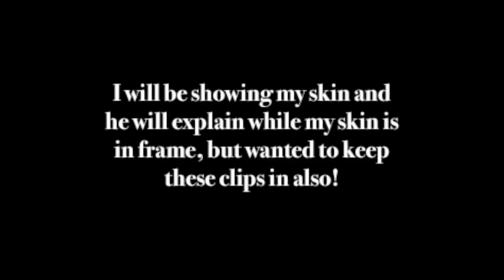LOOSE SKIN REMOVAL- MY CONSULTATION WITH DR. GAVIN DRY FROM ATHENIX | Felicia Keathley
Omg. This was crazy and I am SO EXCITED. No date yet but we will have that soon😍 I felt like this was super informative so I hope you guys enjoyed!

Follow Athenix on IG!

MY BACKPACK: code FELICIA

BIGGEST WEIGHT LOSS TIPS

SKINCARE ROUTINE